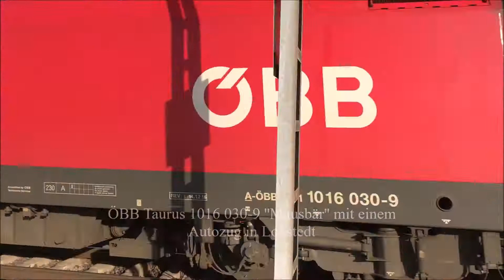Bahnmix Sommer - Winter 2018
Ein bunter Mix aus E-Loks, Dieselloks, Werbeloks, Güterzügen, Personenzügen, Überführungen, PbZ, usw. plus Makros und Lichthupen... aufgenommen auf der Heimatstrecke Bremerhaven - Bremen, auf der Rollbahn, in Köln, zwischen Bremen und Hannover usw. ... viel Spaß